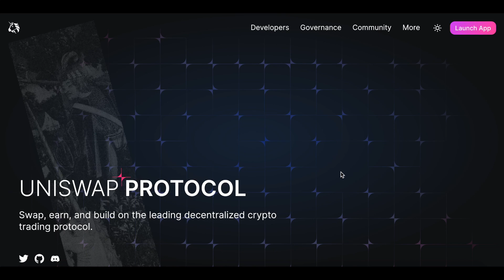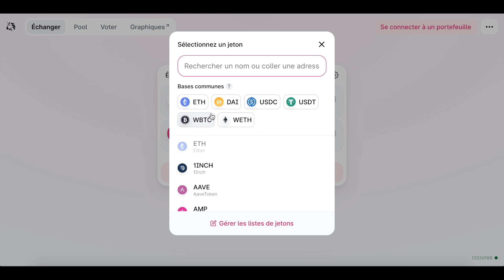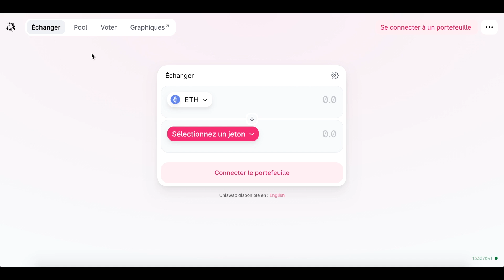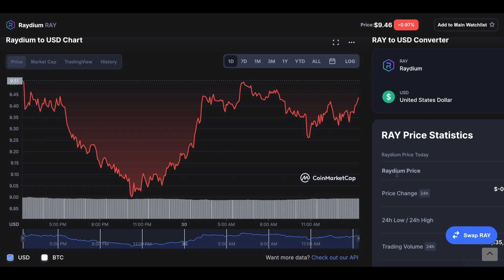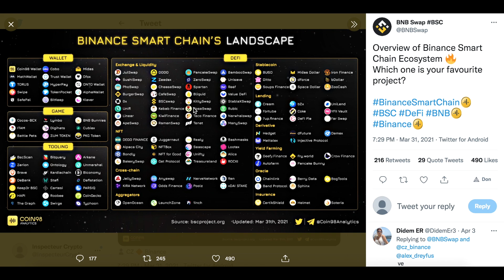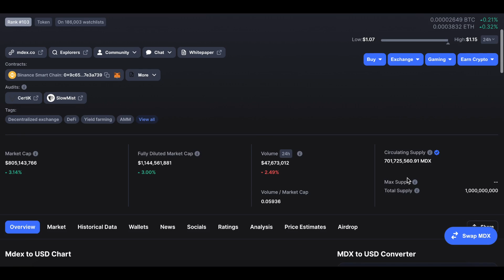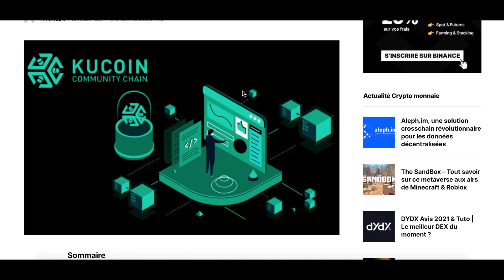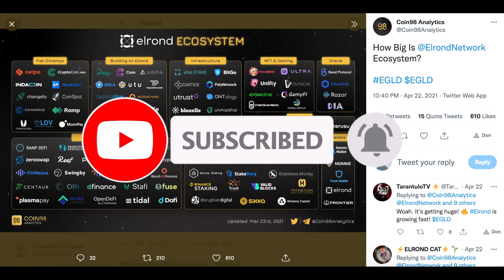Le nouveau UNISWAP 💸- FUTUR PEPITE 🤑 🚀SUSHISWAP 🚀PANCAKE SWAP 🚀KUSWAP 🚀SUNDAESWAP 🚀RAYDIUM 🚀SERUM 🚀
Tu recherches le nouveau UNISWAP, dans cette vidéo tu découvriras comment décourvrir ses principaux concurrents. En effet les échangeurs décentralisés ont une place de choix dans l'écosystème

00:00 : Intro
01:20 : Uniswap
04:34 : etherum
07:41 : solana
10:28 : bsc
13:45 : cardano
15:49 : kcc
17:31 : Elrond
18:00 : ccl